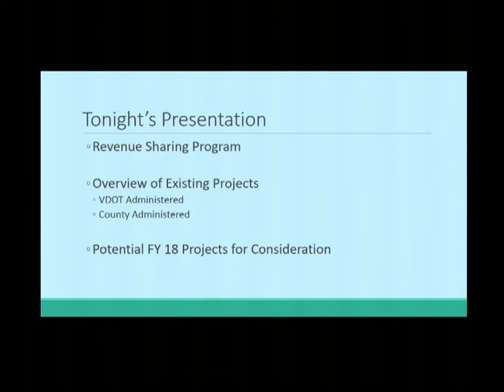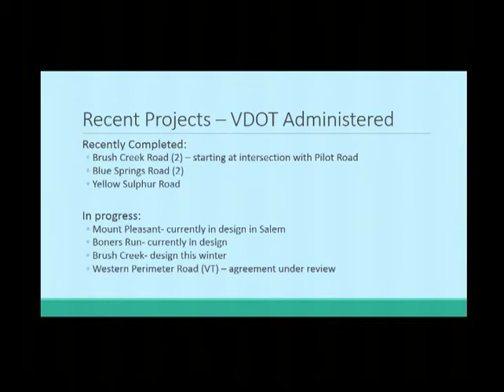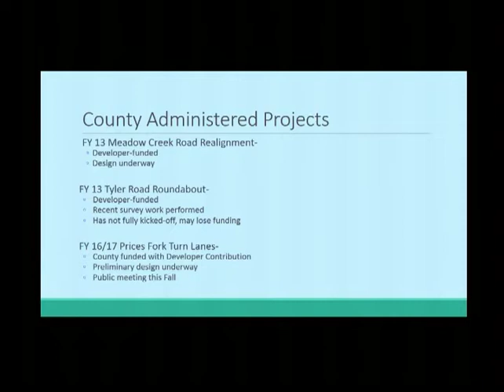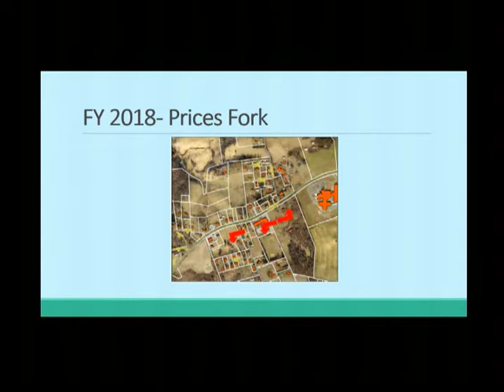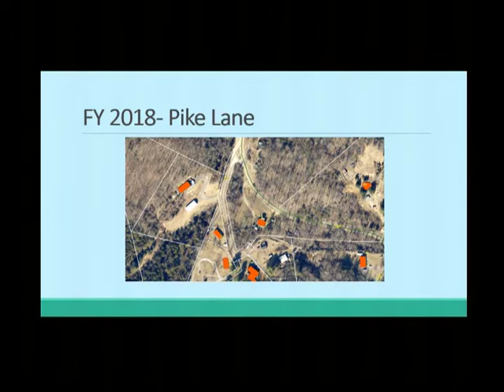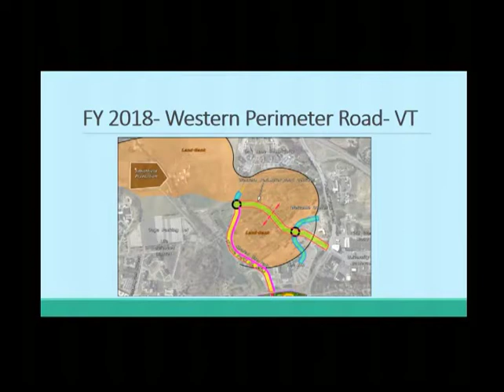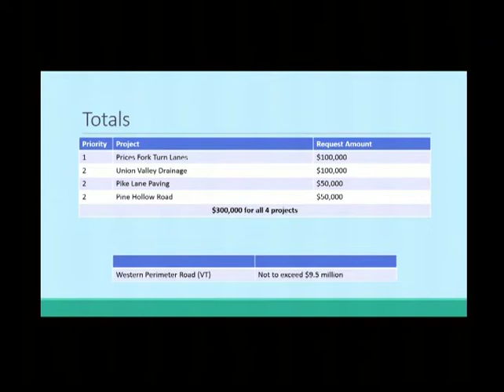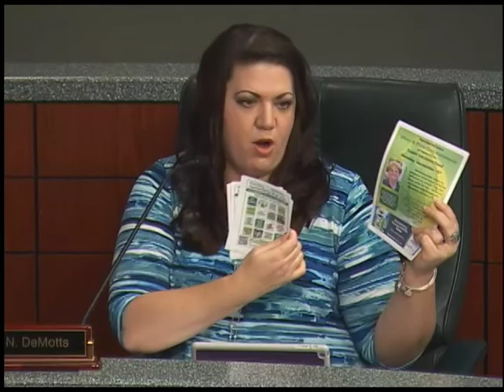Board of Supervisors 9-12-2016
On September 12, 2016, the Montgomery County Board of Supervisors held a meeting at the County Government Center, 755 Roanoke Street, Christiansburg, Va.